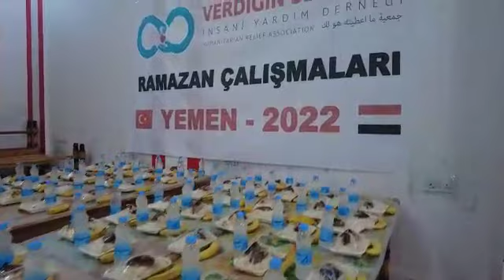YEMEN'DE İFTAR YEMEĞİ DAĞITIMI GERÇEKLEŞTİRDİK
Uzun yıllardır açlık, yokluk ve zorluklarla mücadele eden Yemenli kardeşlerimizi bu Ramazanda da unutmadık. Sizlerin desteğiyle hazırladığımız iftarlık yemekleri özenle paketleyerek dağıtımını gerçekleştirdik. Rabbimiz hayır sahibinden razı olsun.